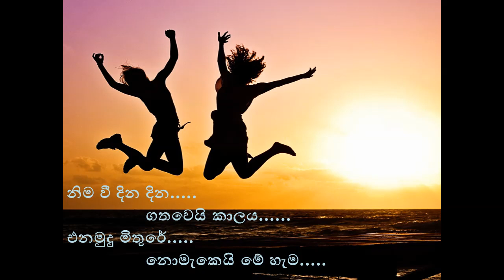අපි වෙනුවෙන් අපි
නිවසේ රැදෙමින් කොරෝනාවට තිත තබන්නට උරදෙන සැමට උපහාර පිණිස.